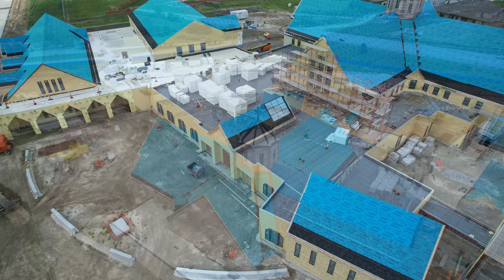Construction - Church Under Construction Drone Video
Drones are making it easier than ever to track progress and remotely monitor construction sites.  Drone progress reports help ensure construction is finished on time and within budget.  We make it easier to stay informed about what’s happening on site even if you’re hundreds of miles away.